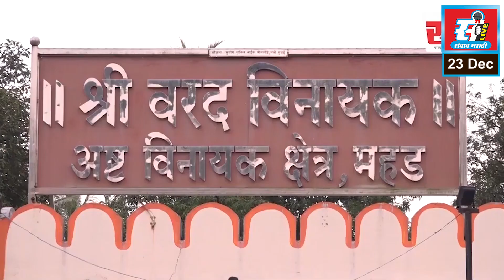महाविकास आघाडीच्या नवनिर्वाचित सरपंचांची किल्ले रायगडला भेट.